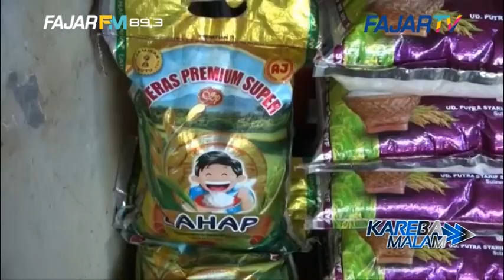JELANG RAMADAN, HARGA BERAS NAIK DI PASAR TRADISIONAL